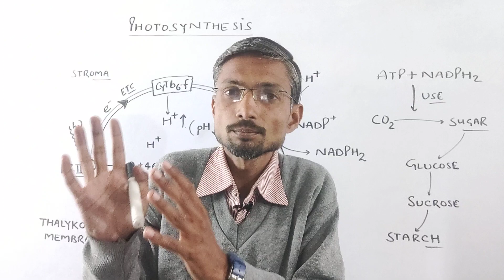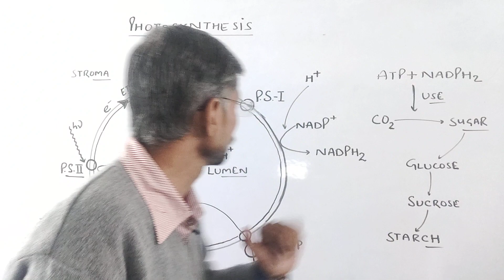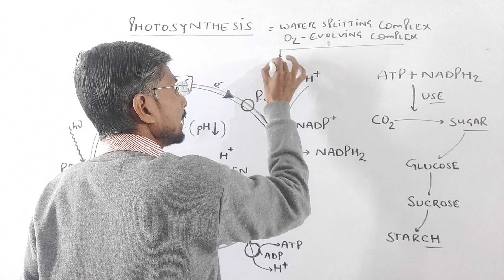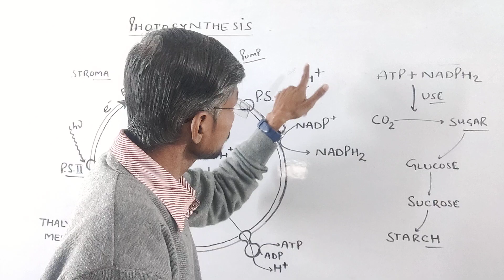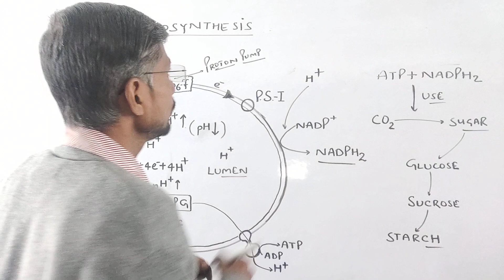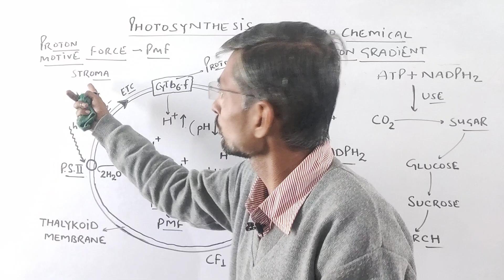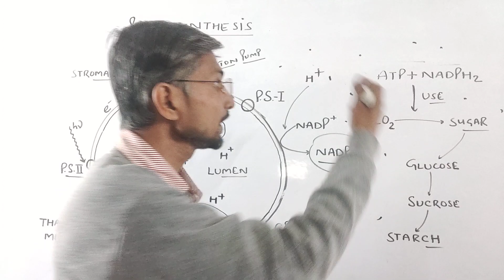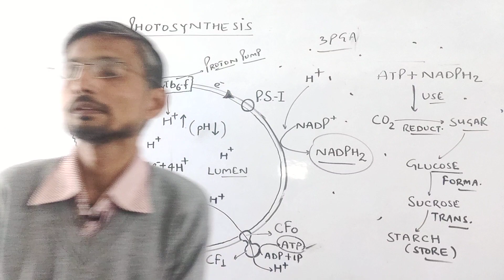TGT/PGT/KVS Biology |Photosynthesis Lecture 3 by Rehan Khan Sir|Demo Class|Download BIO With ACI App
Join Our Target TGT PGT LT KVS (All in One Batch) Download BIO With ACI App.

नव वर्ष के उपलक्ष्य पर भारी छूट केवल कुछ दिनों के लिए.. अभी ऑनलाइन क्लास में आसानी से जुड़ें।
👉 TGT PGT LT KVS All in One जीव विज्ञान @1490 मात्र पूरा कोर्स (वैधता: 1 वर्ष)

TGT PGT Lt KVS All in One- Biology By Rehan Khan Sir - बैच (कोर्स) की वैधता पूरे 1 वर्ष है (December 2023 तक) अगर आप ऑनलाइन क्लास/कोर्सेज ज्वाइन करना चाहते हैं तो BIO With ACI ऐप को नीचे दी गई लिंक से डाऊनलोड करें। कोर्स से जुड़ी किसी भी प्रकार की जानकारी के लिए आप हमें वॉट्सएप 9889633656 पर Join लिख कर भेजें